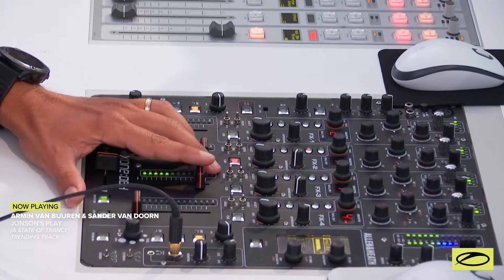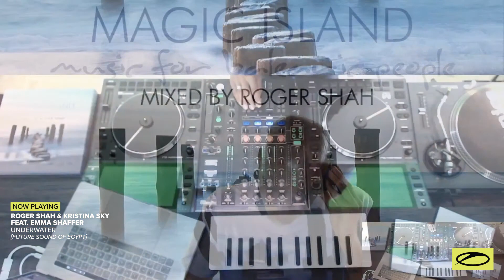A State of Trance Episode 1021 - Armin van Buuren (@astateoftrance )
'A State of Trance 2021' is OUT NOW.

Tracklist:

00:00:00 Episode 1021 (Intro) - A State of Trance
00:01:35 PROGRESSIVE PICK: Scorz - Ephemeris
00:04:52 Cosmic Gate  - Feel It (AVIRA Remix)
00:09:23 TRENDING TRACK: Armin van Buuren & Sander van Doorn  - Jonson's Play
00:14:01 FUTURE FAVORITE: SMR LVE & That Girl  - Need Somebody (DJ T.H. Remix)
00:17:27 The Thrillseekers  - Synaesthesia (UMEK Remix)
00:20:57 Alesso & Armin van Buuren  - Leave a Little Love
00:22:23 Armin van Buuren & Maor Levi  - Divino
00:24:52 TUNE OF THE WEEK: Orjan Nilsen presents DJ Governor  - Memoirs
00:27:39 Alessandra Roncone  - Feel The Trance Energy (TER 8th Anniversary Anthem)
00:31:02 ReOrder & Jordan Tobias feat. Clara Yates  - Contagious
00:34:58 DJ T.H. & Natalie Gioia - Euphoria (Talla 2XLC Remix)
00:37:59 Activa  - Disharmonic
00:41:33 Tensteps & That Girl  - Hero
00:45:38 Roman Messer feat. Joe Jury  - The River
00:48:22 Dennis Sheperd x EKE  - Playing With Fire (Alex Di Stefano Remix)
00:51:23 Allen Watts  - Twister
00:53:31 Asteroid  - Home
00:57:26 SERVICE FOR DREAMERS: Moonman  - Galaxia
01:00:36 Roger Shah & Yelow  - Burasari (MI10 Intro Mix)
01:02:35 Thomas Benscher  - Gratitude
01:05:36 Roger Shah & Kristina Sky feat. Emma Shaffer  - Underwater
01:11:22 Pierre Pienaar & Rob Dalby  - Sinvula
01:16:11 Sergey Shabanov  - Never Enough
01:20:14 Yelow  - Malecon
01:24:14 Sunlounger feat. Susie Ledge  - Sail Away (Roger Shah & Yelow Uplifting Mix)
01:30:26 Novan  - Sweet Thing (Leon Bolier Remix)
01:33:58 Ferry Corsten presents Gouryella  - Orenda
01:39:20 Envio  - Time To Say Goodbye (South Of The Stars Remix)
01:44:16 Hoyaa  - Divine (Temple One Remix)
01:49:10 Damian Wasse & Simon Fischer with Peter Miethig  - Save Me
01:53:16 Davey Asprey & Evan Henzi  - Lost Boys
01:57:17 Joint Operations Centre  - Gizmo
02:00:16 Episode 1021 (Outro) - A State of Trance